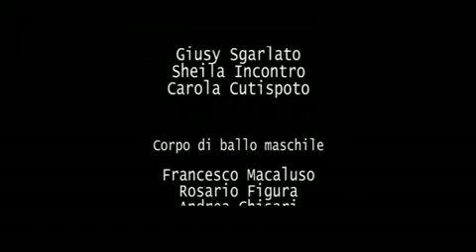Acredine - episodio III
Terzo miniepisodio di Acredine di Francesco Maria Attardi con Alessandro Idonea Lucilla Toscano Giusy Sgarlato, Francesco Trainiti, Nanni Ragusa.